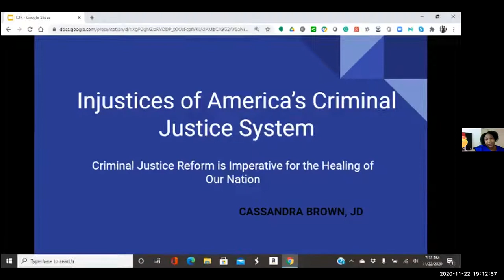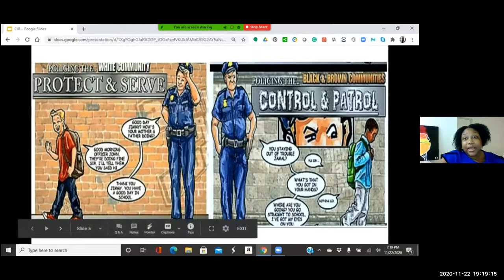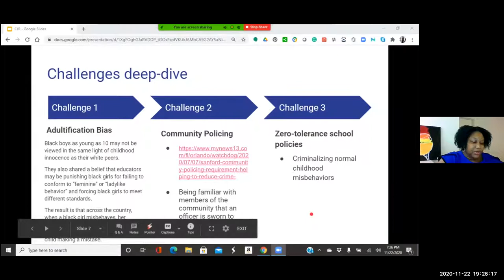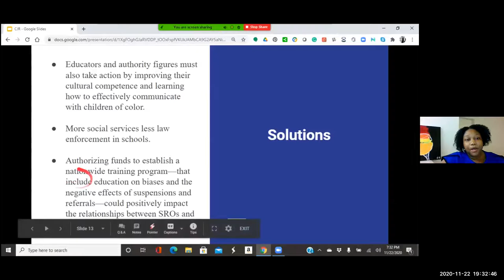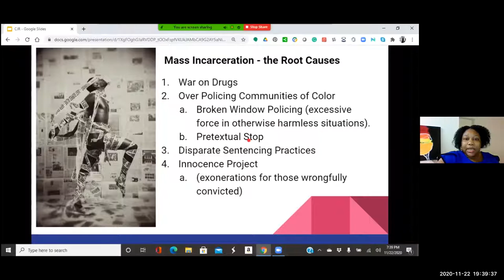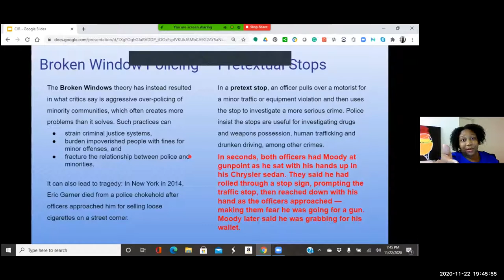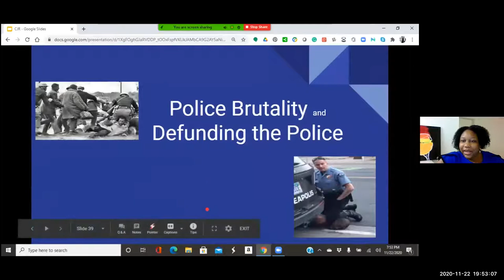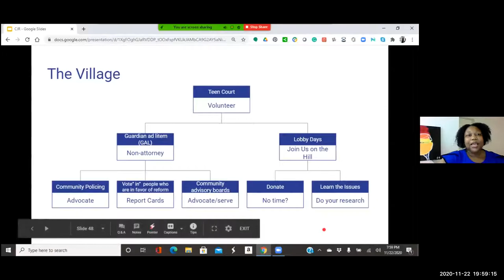2020 11 22 Social Justice Lecture #9 Cassandra Brown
Cassandra Brown, President of the Lake County Voices of Reason presents answers to the question "What Makes Our Criminal Justice System So Unjust?"